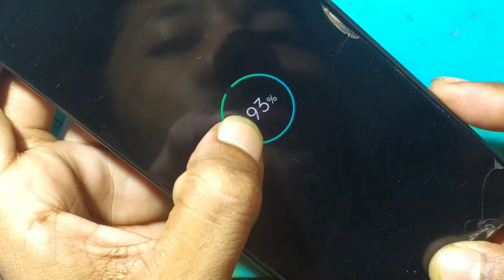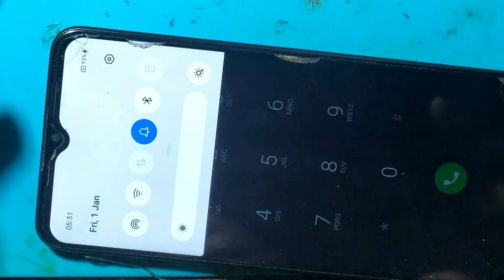Realme c12 dead problem solution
realme narzo dead phone recovery, realme narzo 10a dead solution, realme narzo 20 dead solution, realme narzo 20a dead solution, jyotsna mobile care, mobile repair, mobile repairing course, How To Recover Full Short Mobile, Step By Step Trace, How to remove half Shorting Remove., remove Full Shorting Remove., How to Dead phone Recover., VPH Line Full Short. shorting hatane ka sahi tarika,